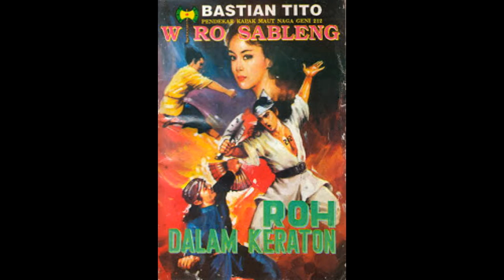Seri Cerita Silat Wiro Sableng 122 Roh Dalam Keraton